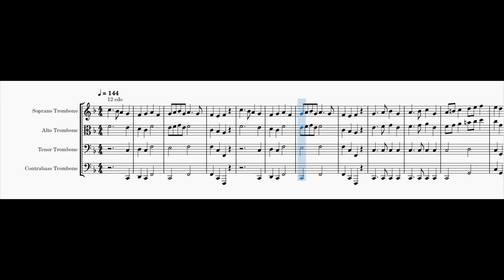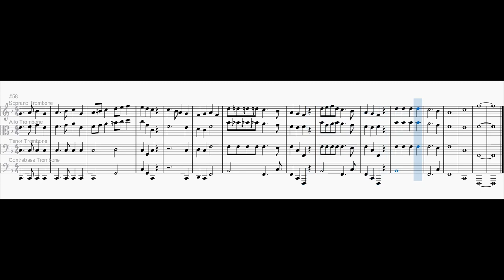Deck The Halls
but every verse gets more microtonal

I used following EDOs:
0:00 12edo
0:27 31edo
0:53 22edo
1:20 53edo